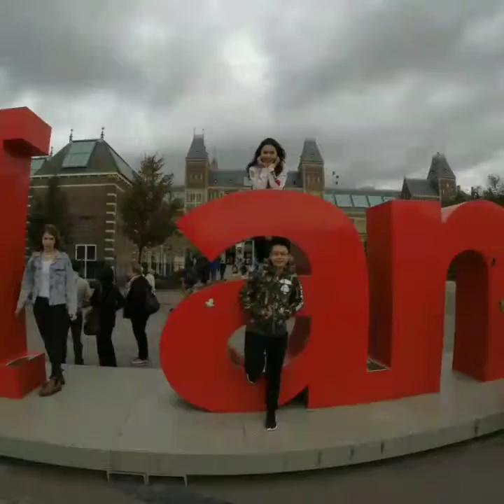Heineken Experience Amsterdam (Malaysian Winners) 2~7 Oct 2017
Winners of Heineken Experience from Malaysia